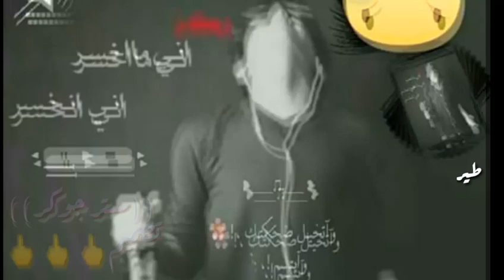انته يبو الحنيه وياك احس بلدنيه#حالات واتساب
بس تفاعل